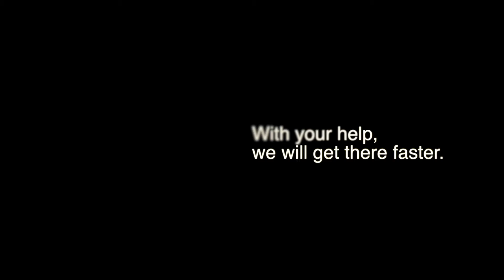The Race to Restore Sight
At the Foundation Fighting Blindness (FFB), we are motivated by a singular goal: develop new treatments for vision loss.

This goal fuels everything that we do. We believe that funding research is the best way to lead the fight against blindness. FFB-funded research teams are racing together to develop new sight-saving treatments.

Who will win? In 2016, discoveries by FFB-funded researchers brought us closer to the finish line. We predict that the first successful restoration of sight will be a combination therapy that draws on advances from gene therapy, stem cell therapy, drug therapy and artificial vision.

When will it happen? Specific timelines are controversial because nobody wants to overpromise. There is one thing, however, that everyone agrees: funding is the key rate-limiting factor. This is where you can make a difference.

With your support we will get there faster.